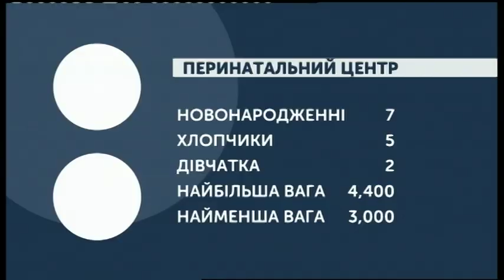25.10.2019. Новини. 08:00